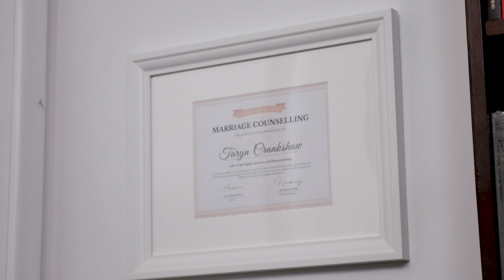Therapist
A sketch starring me, Taryn Crankshaw and Mitch Graw, directed by Chris North.